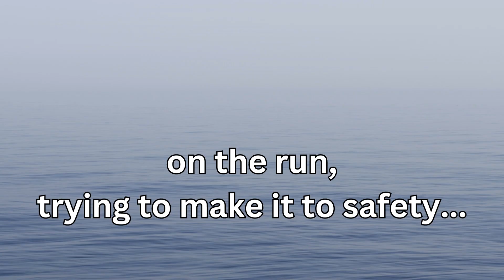Refugee by Alan Gratz